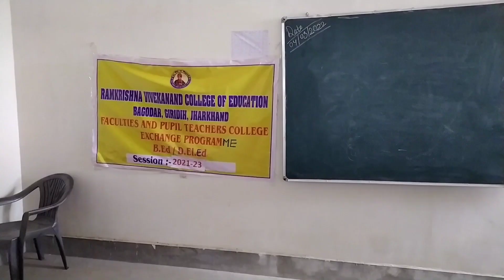A College Trip For Other College..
Hii Friends

This vdo for a programme organised in our college Facilities and pupil teacher exchange program 💗
We all pupil teacher went Daulat mahto Memorial Training College,Banaso
this video is my first day in B.ed collage .

as we know that first day always boring in collage any new environment.

 but the day was awesome because I met my old University friends so I enjoyed first day.

the collage campus is fantastic.

 campus is well arrangment by management

This is vlogger aarya  i hope guys u also enjoy your sweet moment

In this vdo you will watch your college
days

Today I late reach in my class due to trafic problem 😇

Professor not allowed us to enter in class because very late 😃😃

so we bunk our class and decide to fun in campus

aaj ka vdo vinoba bhave university hazaribagh  se related h

vinoba bhave university ki establishment 1992 me hua tha

University based on CBCS policy
there is big campus in acadmy

One law college a ucet a medical department and other PG department are stable on university

hazaribag ka vdo
university ka vdo
hazaribag university ka vdo
hazaribag star city of jharkhand